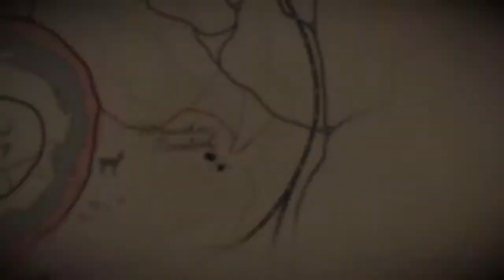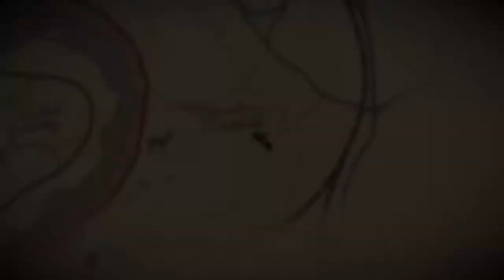Red Dead Redemption 2 Contagiandonos la Tuberculosis O Driscoll con Kieran Parte 7 Walktrought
Nuevo video para el canal en el cual os muestro la mision en la cual vamos a recuperar la deuda de strauss y nos contagiamos de tuberculosis, y despues vamoscon Kieran a matar unos cuantos o driscoll